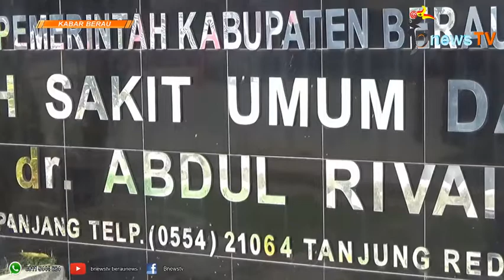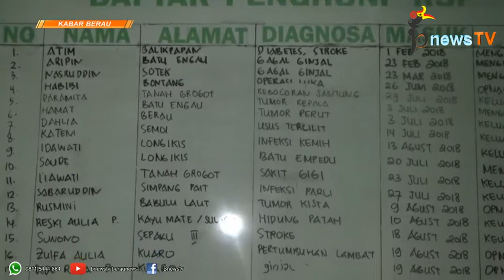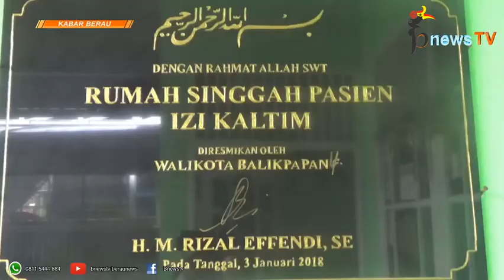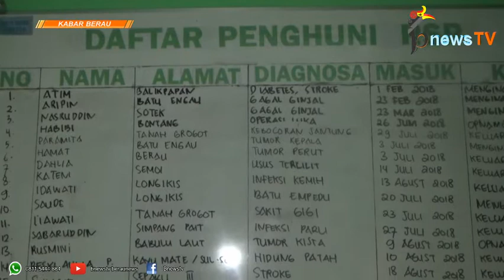Pasien Bingung Cari Tempat Tinggal Sementara di Balikpapan, RSP Solusinya